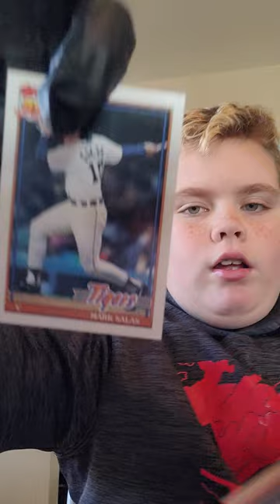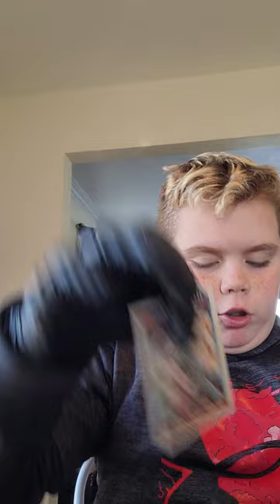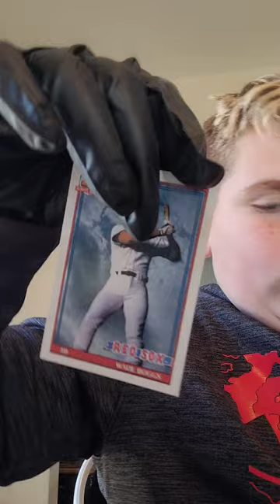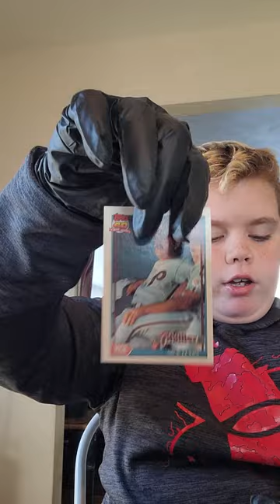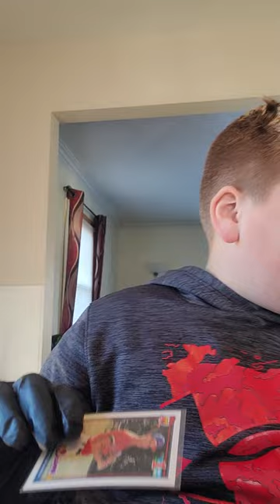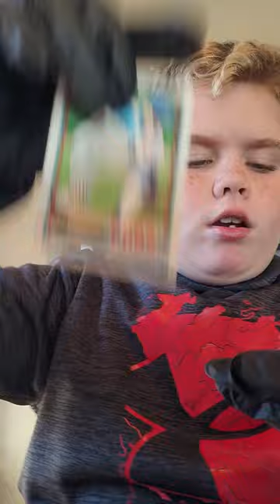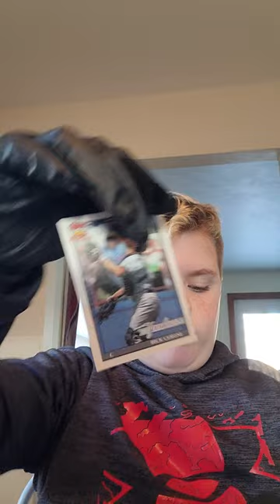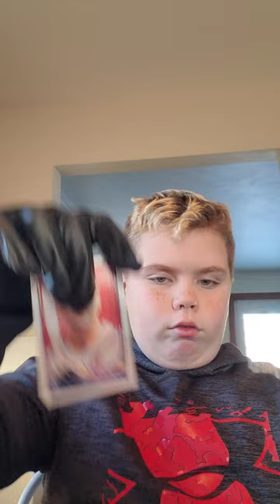I pulled a chipper Jones rookie!!!!